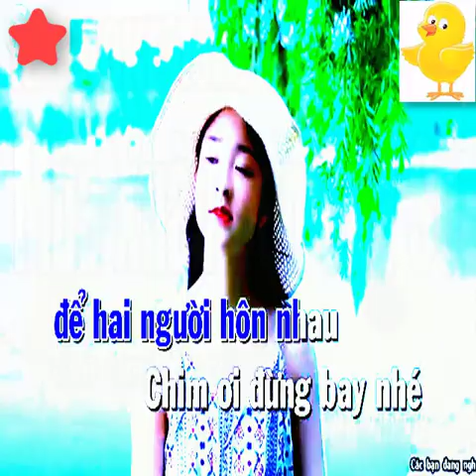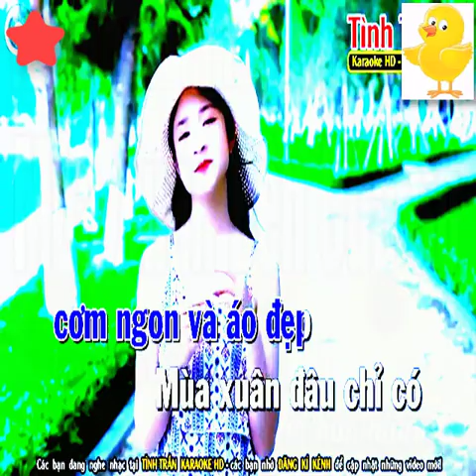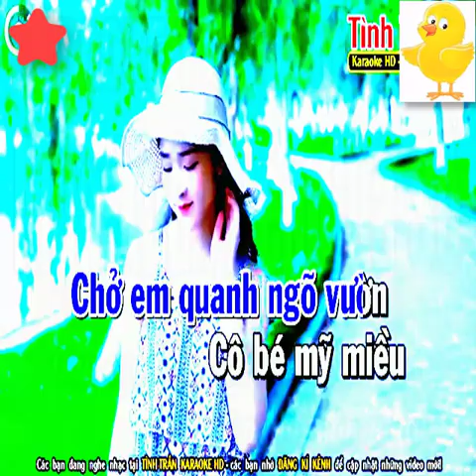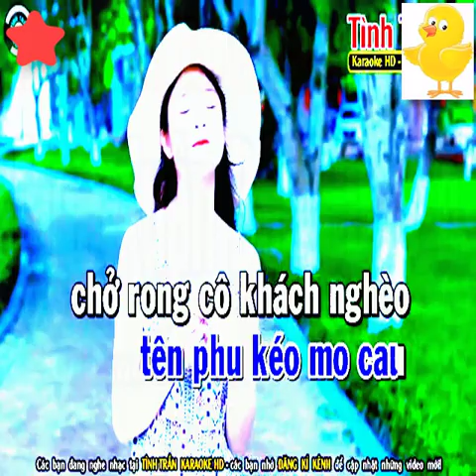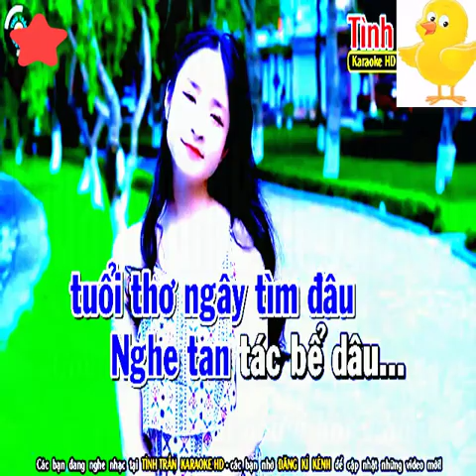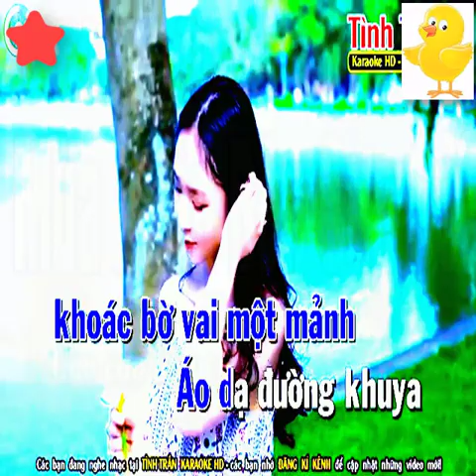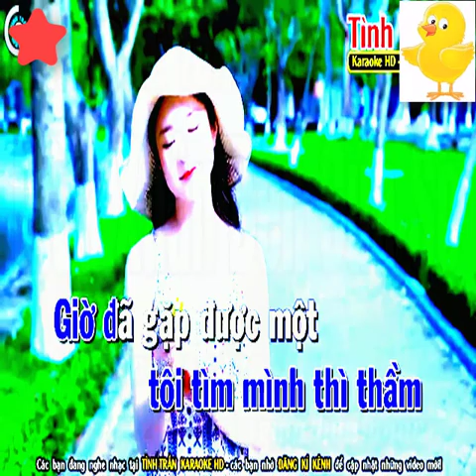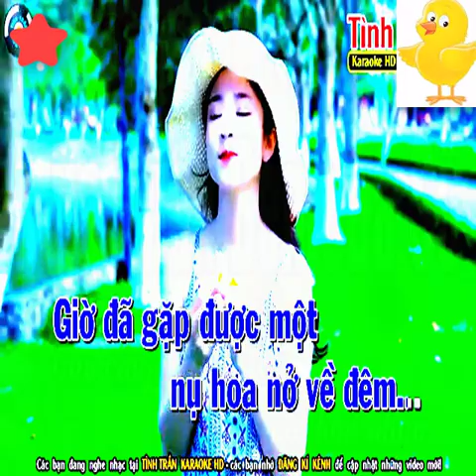Liên Khúc karaoke Nhạc Sống Hay Nhất Mùa Xuân Bên Cửa Sổ, người phu kéo mo cau, hoa nở về đêm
bài hát : Mùa Xuân Bên Cửa Sổ, người phu kéo mo cau, hoa nở về đêm
Sáng tác :